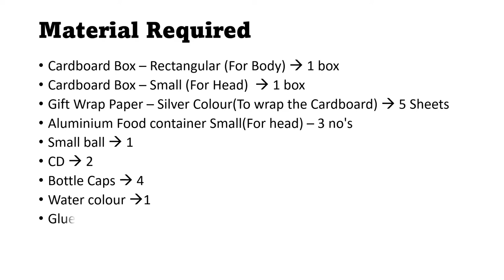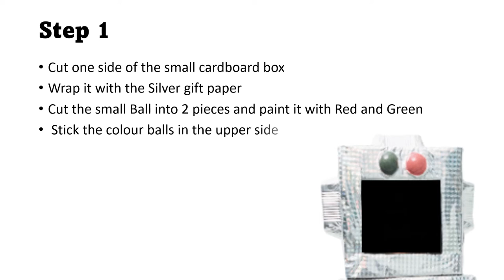DIY Robot costume for kids | Making Cardboard Robot | Ramp Walk Costume out of waste | Fancy Dress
How To Make A Robot Out Of Cardboard | DIY Robot costume for kids How To Make A Robot Out Of Cardboard |Making Cardboard Robot | Robot Boy |  Robot Toy For Kids |Robot| Ramp Walk Costume out of waste